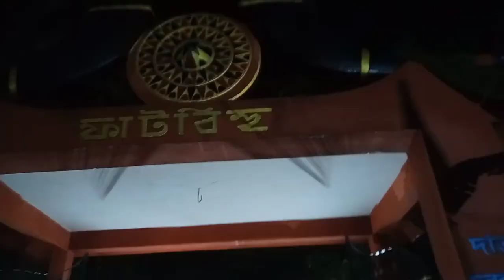dhakuakhana fat bihu 2022//Fat bihu//ঢকুৱাখনা ফাট বিহু//Assamese vlog/huntu diary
Hi gys🙏